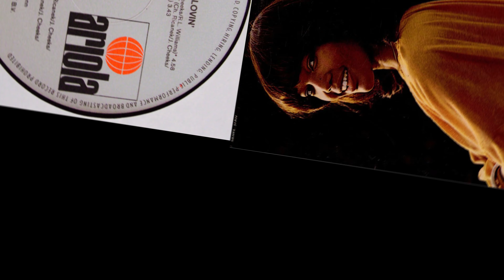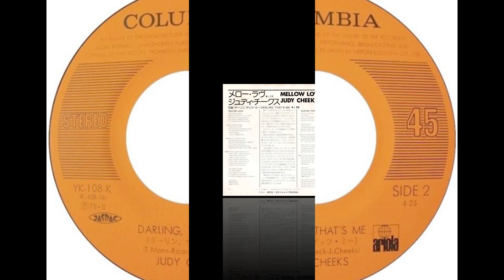Judy Cheeks – Mellow Lovin' [Moimix extended version]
Versión remezclada y extendida del tema que publicó esta  cantante estadounidense en el Lp del mismo nombre el año 1978